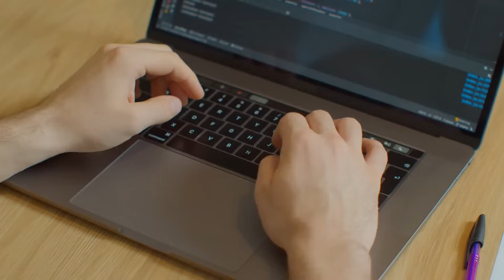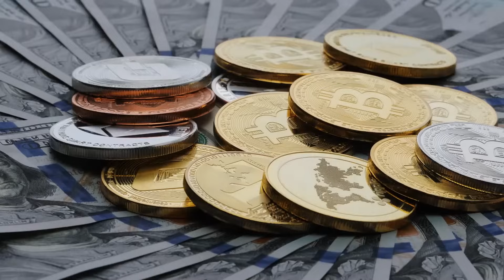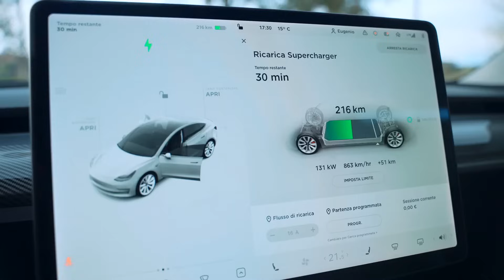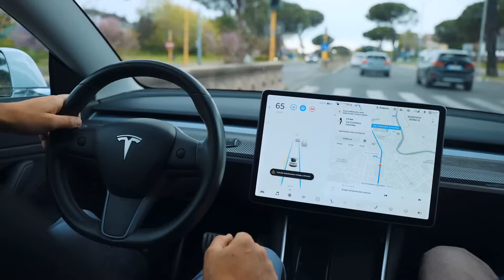Tesla’s Dojo Supercomputer is World’s Most Powerful Training Machine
Tesla plans to create a supercomputer for a very specific purpose: a computer that’s better at AI than any other.

It doesn’t necessarily mean faster computing time or a more powerful system, they are making their computer for one purpose, i.e., to help them in making self-driven cars a reality. A computer that can handle vast amounts of information and act accordingly.
As of today, the project is in the development stages and is expected to be operational by 2022.
Now, what does tesla hope to do with such a powerhouse of a computer? The answer to that is: they plan to make it a standard. Of course, that comes with newer and more arduous challenges but if Tesla is anything, it’s resilient and innovative but it is also adept at making dreams into a reality. Most importantly, they are self-reliant. Back in early 2021 when the world faced the wave of microchip shortages, they rewrote their own vehicle software to support alternative chips.
The word dojo means martial arts school, it’s Japanese in origin and roots. It goes without surprise that the project is titled, “project Dojo”. How every quaint as far as naming goes, it’s better than titles I pick for my chapters because, essentially, the computer is meant to train AI. What’s better than taking that analogy about training in the martial arts and turning it into an official business name.
As of now, we are still pretty much in the dark about how the computer will function and what we can expect. So, for now, the Fugaku supercomputer developed by Fujitsu and Japan's national research institute Riken holds the belt for the world’s fastest supercomputer, although it is safe to say that Dojo is probably going to shake the leaderboard. Whether it is in its favor or no, remains to be seen. One thing is for certain, competition like this in the technological area is always healthy and will lead to the betterment of humans as a species. It will be exciting to see how that affects our current industry and what tech giant comes up to the challenge of creating a competitor to Tesla’s Dojo.